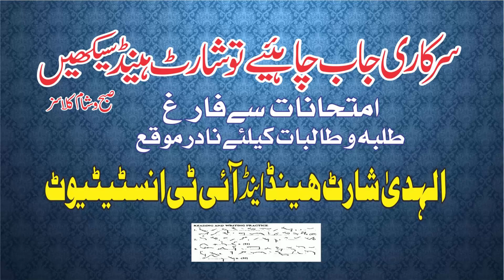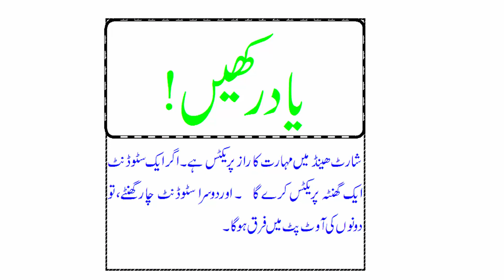shorthand dictation of pitman exercise no 28-Pitman Shorthand Dictation -Pitman Dictation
Alhuda shorthand provide you all the dictations of pitman English shorthand online and try to give you the best shorthand and i.t  services online and in shorthand data, we give you the all types of dictation which shorthand’s students require and about the computer tips and tricks from beginner to advance level

 This is a shorthand teaching channel to help those candidates who do not afford costly shorthand classes or do not have enough time to take classes. All types of dictation will be provided here with short forms and at a different speed. And also basic classes will be provided

Shorthand Vowels is a very important subject of Shorthand. In this Lesson/Lecture, I will try to explain 2nd place first vowel. I also try to explain to you how we can judge the sound of a vowel in Pitman English Shorthand. I also try to explain about the rules of second-place vowels, its placement, and its sounds

Shorthand is a Short cut of Govt. Job, a student of shorthand can get Government Job without any bribe and nepotism. So, students should focus on Shorthand Rules and Regulations and do more and more practice to improve their outlines.

Alhuda Shorthand is a unique Institute of shorthand and I.T, which will try to provide train as well as free online lectures to promote this skill.